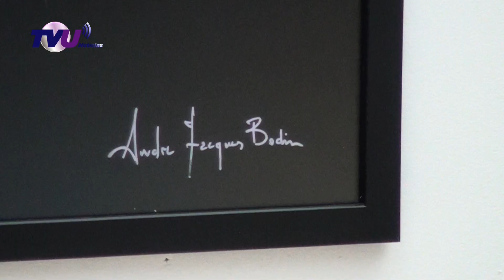El Centro Cultural Atenquense resguarda la exposición "Sentido de Vida"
El Centro Cultural Atenquense resguarda la exposición "Sentido de Vida", compuesta por 23 piezas de pintura contemporánea del artista André Jacques Bodín, la cual fue inaugurada por la alcaldesa de San Mateo Atenco Ana Muñiz Neyra.